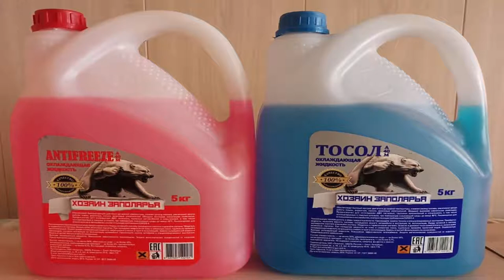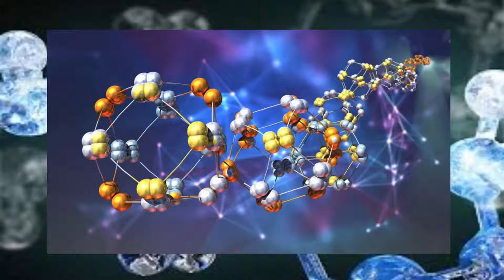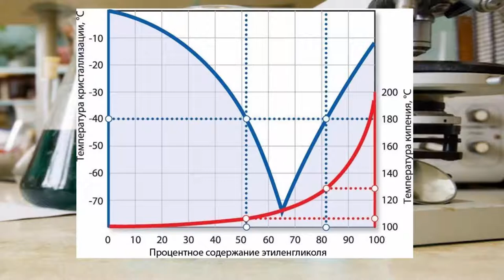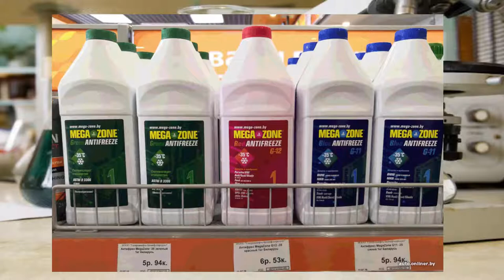Чем можно разбавить антифриз и тосол? Можно ли смешивать? Как часто менять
Чем рекомендуется и можно разбавить антифриз и тосол? Можно ли их вместе смешивать? Как часто их менять  .

What is recommended and can be used to dilute antifreeze and antifreeze? Can they be mixed together? How often to change them

Почему нельзя и не рекомендовано долго прогревать двигатель зимой в морозе и как правильно завести машину

" Чем можно разбавить антифриз и тосол? Можно ли смешивать?